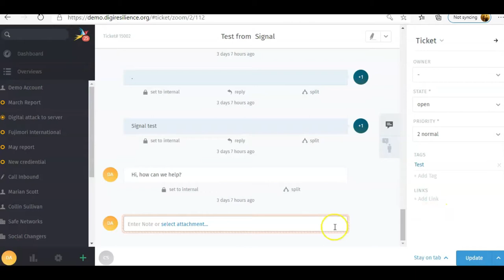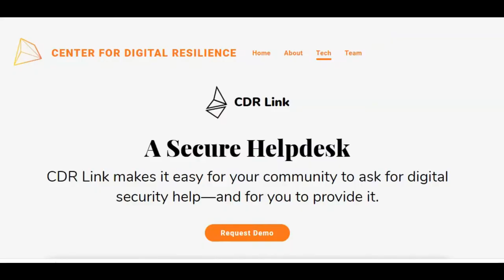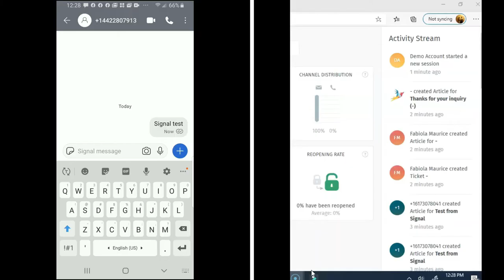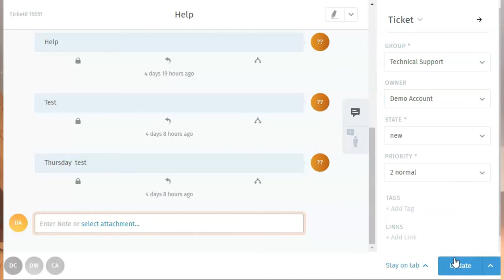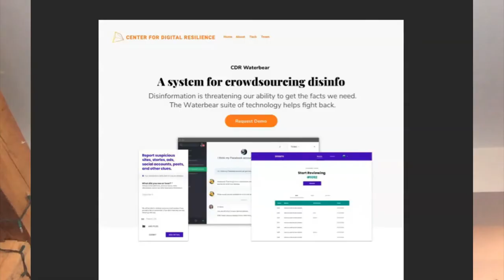Explore CDR Tech: Learn about CDR and their open source technology systems.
Let Josh Levy, Chief Technology Officer at CDR, walk you through CDR, their core pillars of work, their initial technology CDR Link, the core values of CDR Link, a few primary use cases and how it may suit your community needs. Josh also describes Waterbear, the crowdsourcing disinfo suite of technology and Leafcutter.